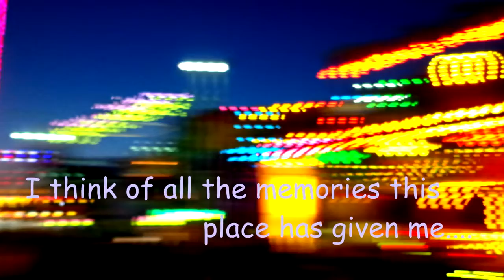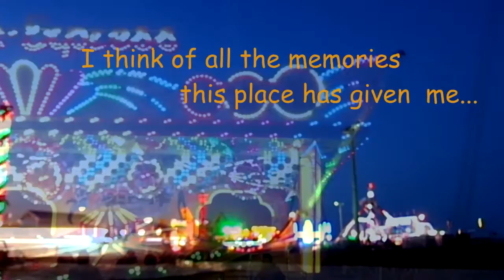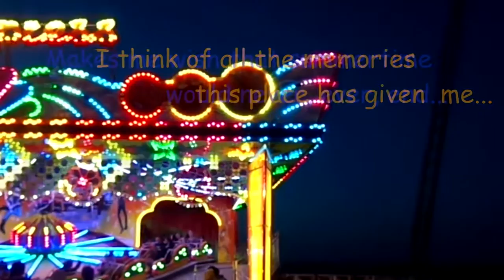Alan Pichtel - Seaside Summer Nights - Original Song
This song was written for all the memories of coming to Seaside Heights, N.J. Boardwalk throughout the years.  This song was written for the boardwalk, so most of the video is about just that. There are so many beautiful boardwalks and beaches in New Jersey and the neighboring states, but this one was the first I've visited moving from NY and the one I've visited the most since moving to Jersey many years ago. All the video clips of the boardwalk were taken by myself Memorial Day weekend, 2015. I hope you enjoy the video, and the song I wrote about it.